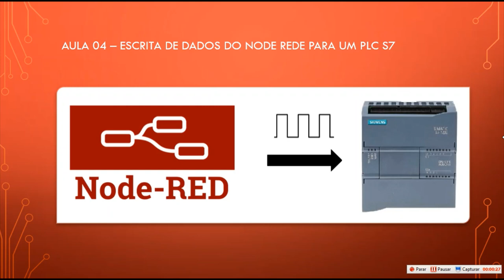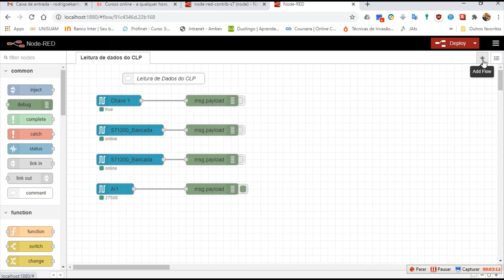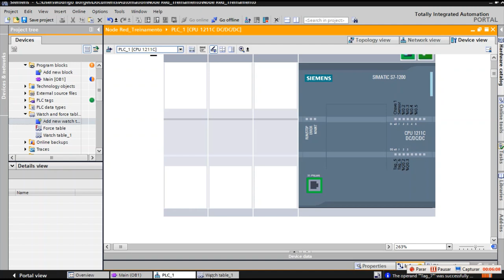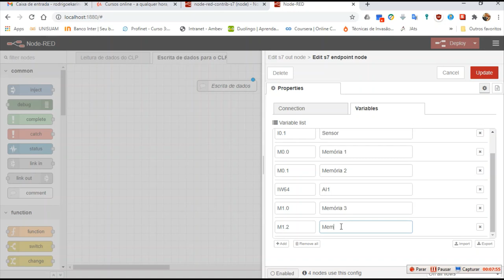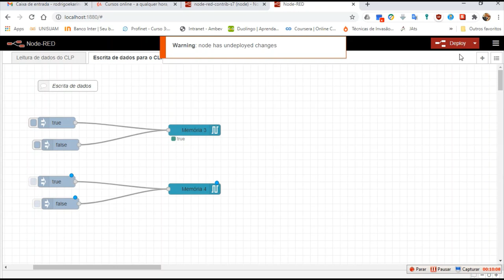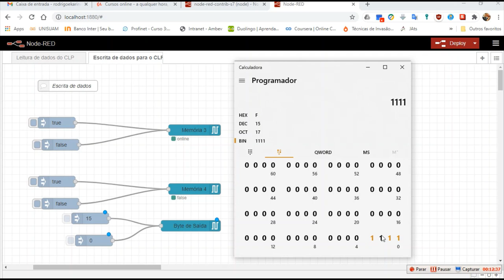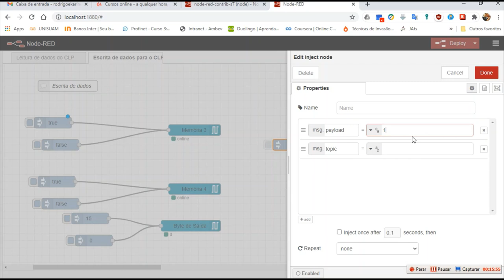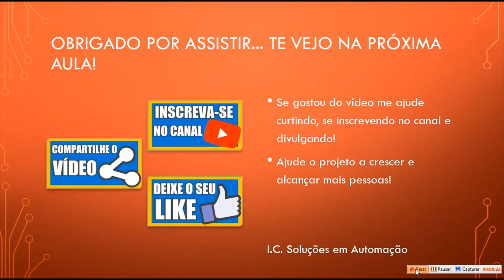Aula 04 - Escrita de dados do Node-Red para um PLC S7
Quarta aula do mini curso sobre Node-Red integrado a automação com Clp.
Nessa quarta aula vamos abrir o Node-Red novamente e configurar a função de escrita de dados em um Clp. Aqui você vai aprender como usar a biblioteca do S7 para fazer escrita de dados simples ou compostos no S7-1200.
📢 Está precisando de reparos eletrônicos ou fornecimento de equipamentos novos?
Então fale com a Energie Lab!!!
Endereço: Rua Padre Adelino, 2036 – Tatuapé – São Paulo – SP – CEP 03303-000